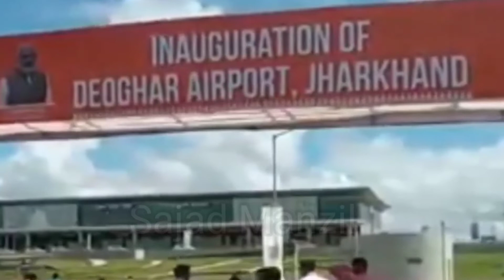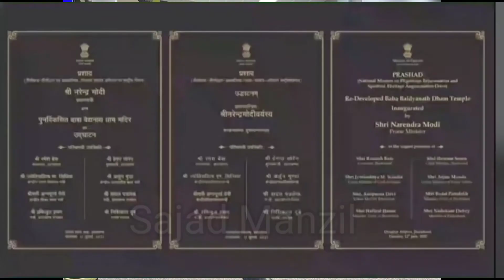deoghar airport ! narendra modi in deoghar ! deoghar airport in modi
Deoghar airport ! narendra modi in deoghar ! deoghar airport in modi ! pm modi

पीएम नरेंद्र मोदी ( Pm Narendra Modi ) आज बिहार-झारखंड ( Bihar - Jharkhand ) के दौरे पर हैं. इस दौरान PM मोदी सबसे पहले झारखंड के देवघर पहुंच चुके हैं...PM Deoghar में एयरपोर्ट ( Deoghar airport ) का उद्घाटन करेंगे. साथ ही, पीएम मोदी झारखंड को आज 16000 करोड़ की योजनाओं की सौगात देंगे. इसके बाद वो बाबा बैद्यनाथ धाम मंदिर में जाकर दर्शन-पूजन करेंगे. पीएम मोदी के कार्यक्रम को लेकर दवेघर और पटना दोनों ही जगहों पर सुरक्षा के कड़े बंदोबस्त किए गए हैं.
1. deoghar airport kab chalu hoga
2. deoghar airport booking statrt
3. deoghar airport new update